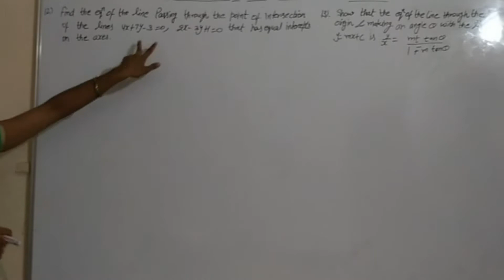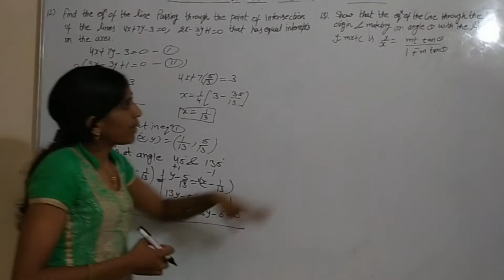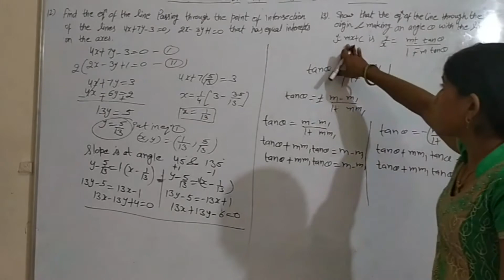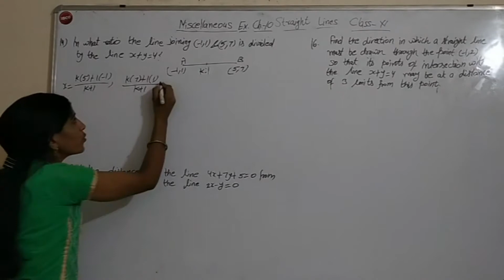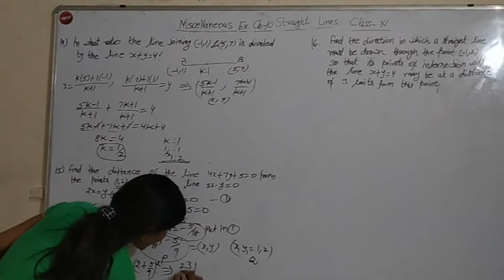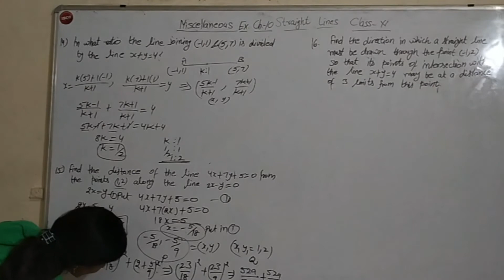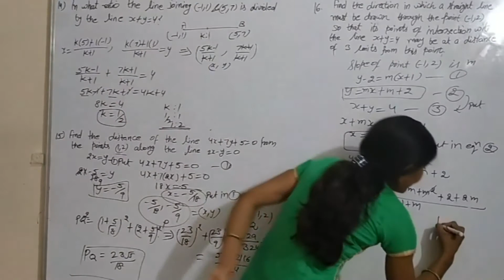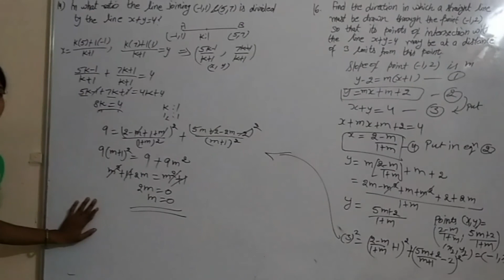Miscellaneous Ex. Q 12-16 Ch.10 Straight Lines Class XI